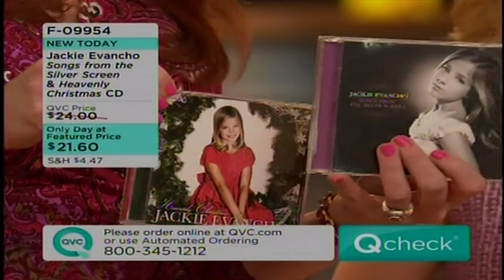Jackie Evancho On OVC Sept 13 2012 MOTN Reflections and MHWGO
Jackie Evancho QVC